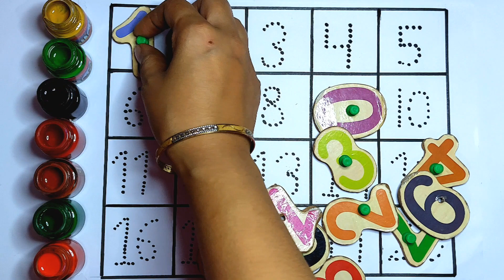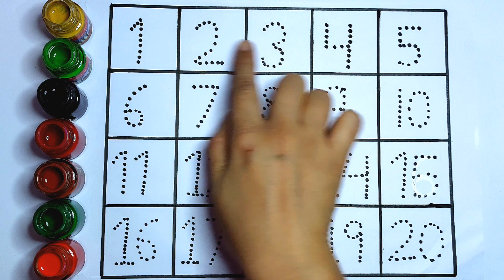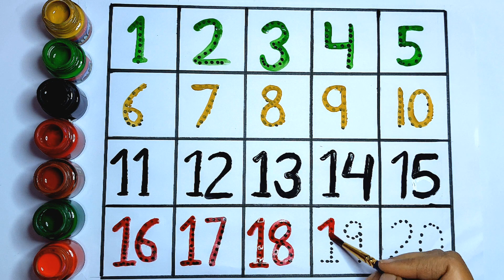Learn Counting 1 to 20 | Number names 123 | Colorful Tracing Activity for nursery part-1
🔢 Learn Counting 1 to 20 | Number 123 Recognition | Learn to count | Colorful Tracing Activity part-1
Join us in this fun activity to learn numbers 1 to 20! 🎨 We'll trace each number using different colors, making learning engaging and interactive. This video is perfect for number recognition and counting practice for nursery and preschool kids.
 123 Number names, Numbers 1234, Counting 123, Numbers name1to 20, 123 Learning for kids Number song, Ginti 1234, Counting 1 to 100.